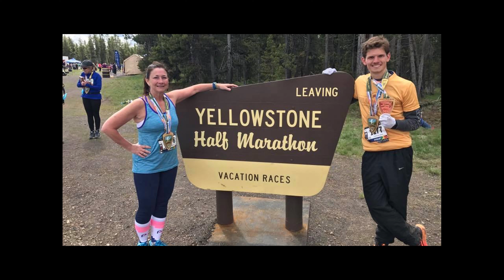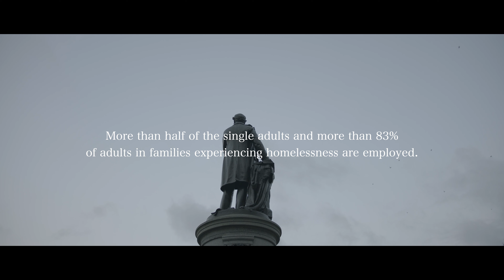I'm Not Famous But I Shoot Videos for A Living | A Vlogumentary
Hey Guys I'm opening up on my very non-linear journey into filmmaking. I definitely stumbled into this craft sort of by circumstance/accident, but I'm grateful I did. Thank you for the support and kindness!